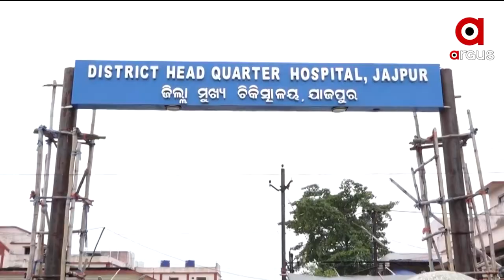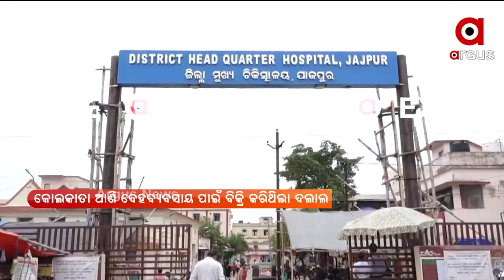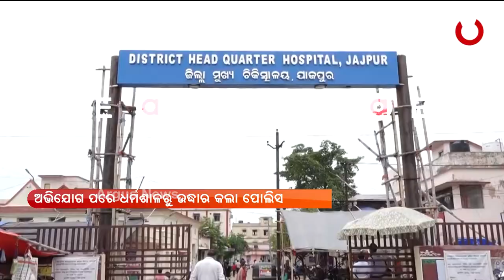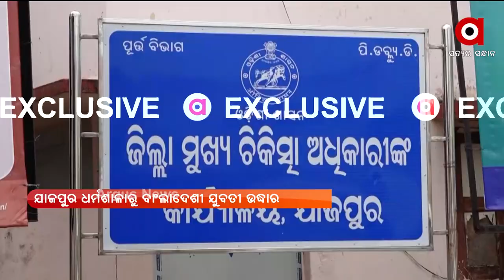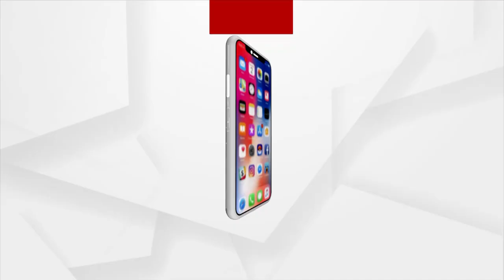ଯାଜପୁର ଧର୍ମଶାଳାରୁ ବାଂଲାଦେଶୀ ଯୁବତୀ ଉଦ୍ଧାର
ଯାଜପୁର ଧର୍ମଶାଳାରୁ ବାଂଲାଦେଶୀ ଯୁବତୀ ଉଦ୍ଧାର । ତେବେ ନିଜ ଦେଶକୁ ଫେରିଯିବାକୁ ନିବେଦନ କରିଛନ୍ତି ଯୁବତୀ । ଯୁବତୀଙ୍କ କହିବା ଅନୁସାରେ ତାଙ୍କୁ ଜଣେ ଦଲାଲ ବାଂଲାଦେଶରୁ କୋଲକାତା ଆଣି ବିକ୍ରି କରିଥିଲା। ସେଠାରେ ତାଙ୍କୁ ଦେହ ବ୍ୟବସାୟ କରିବାକୁ ବାଧ୍ୟ କରାଯାଇଥିଲା ।